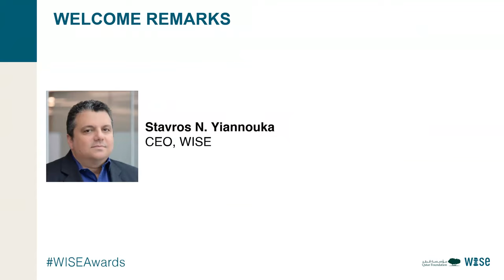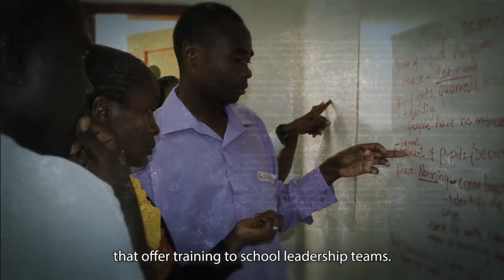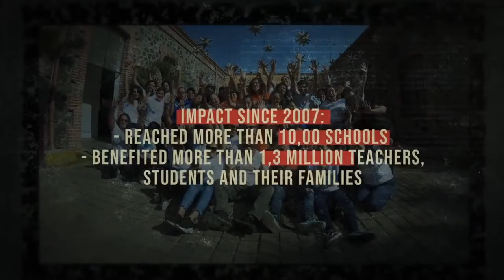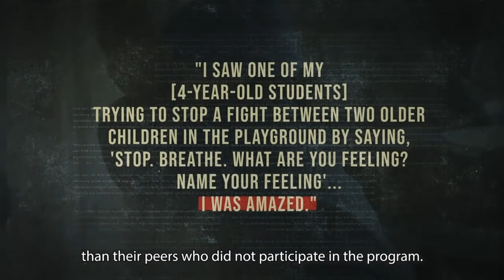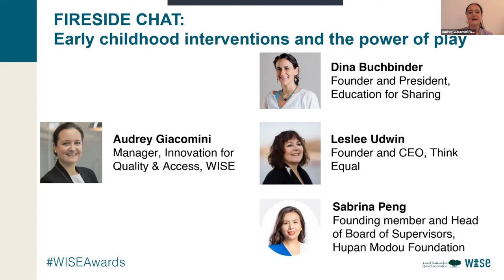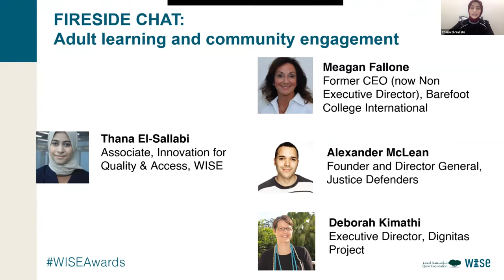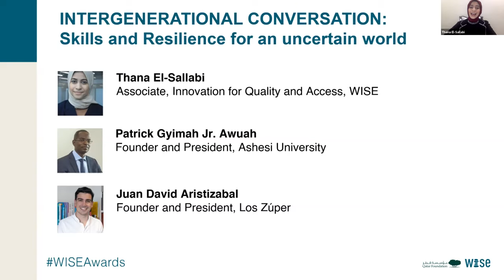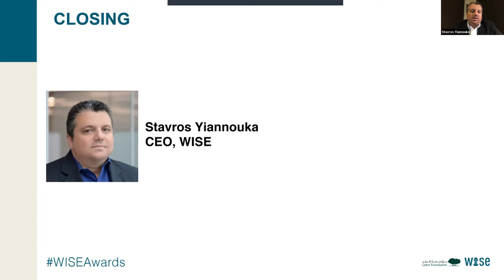2020 WISE Awards Celebration: Building the Future of Education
The COVID-19 crisis has become a reality around the globe for the foreseeable future. As the academic year has started around the world, parents, educators, and policymakers are grappling to anticipate and adapt to the ‘new normal’ in education. The education sector had to make a shift from short term reactive approaches to proactive solutions that reach as many learners as possible in light of all the changes that affect an already struggling sector.

As a result of the coronavirus pandemic, serious questions have been raised about the resilience of our current education systems. As the education sector transitions into their new redefined efforts to educate, it is more important than ever to listen to and learn from innovators who have created cutting edge solutions to education problems around the world. It is more important than ever to bring attention to the solutions they have fostered in their localized education contexts.

The theme of the event, ‘Building the Future of Education’ reflects on the idea of thinking about education innovation proactively and not reactively. The discussions will highlight the efforts undertaken by educational innovators to ensure they provide access to quality education from birth until adult learning and everything in between.